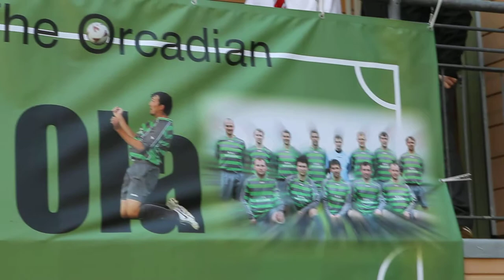Victory speech from St Ola captain Kevin Groundwater after beating Holm 2-0 in the Parish Cup Final